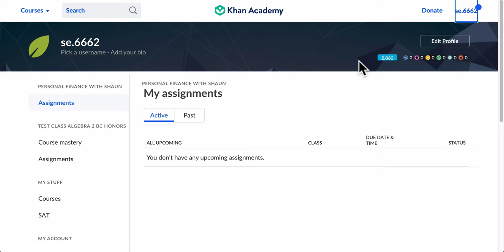Finding your Khan Assignments